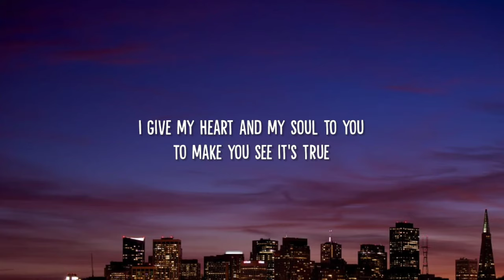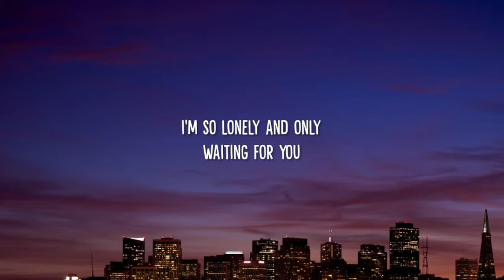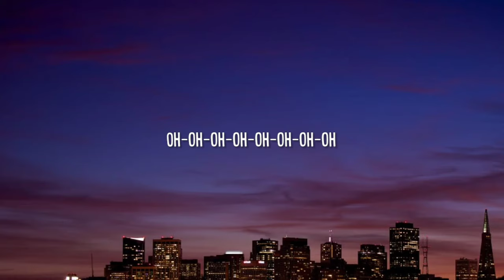Bambee - Bumble Bee (Speed Up) [Lyrics] "I'm so confused baby can't you see please come rescue me"